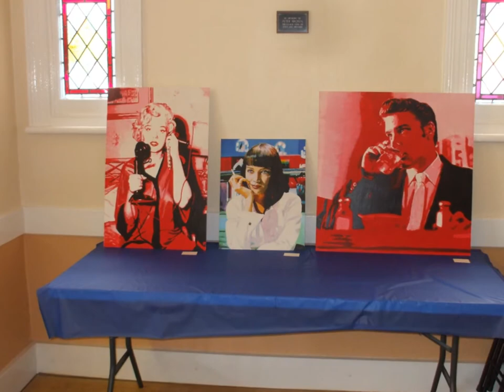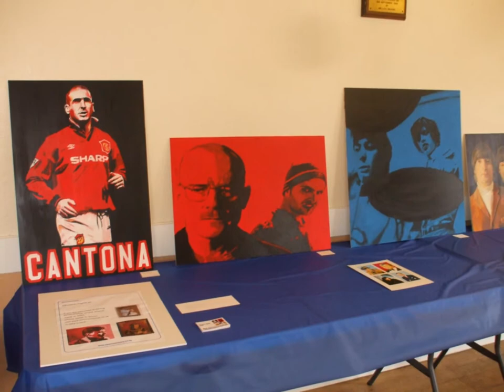first solo art exhibition : Simon N Smith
Short video showing all 46 pictures from the first solo art exhibition; The Paintings of Simon N. Smith, Burnham-on-Crouch, July 2013.